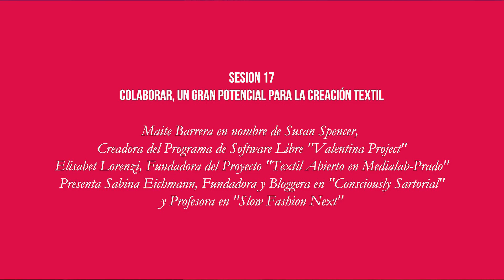V Jornada ModaSostenibleMT: "Colaborar, un Gran Potencial para la Creación Textil"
Intervienen Maite Barrera en nombre de Susan Spencer, Creadora del Programa de Software Libre "Valentina Project" y Elisabet Lorenzi, Fundadora del Proyecto Textil Abierto en "Medialab-Prado".
Presenta Sabina Eichmann, Fundadora y Bloggera en "Consciously Sartorial" y Profesora en "Slow Fashion Next".